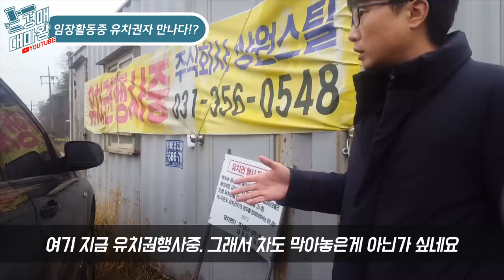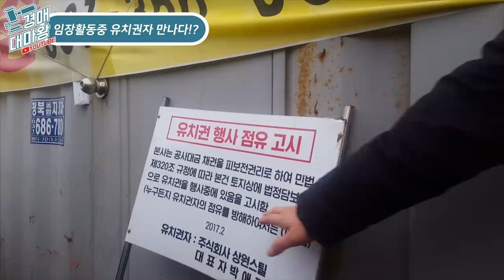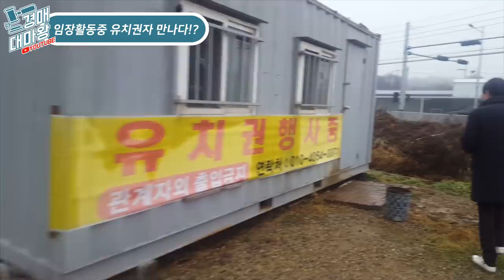[부동산경매 임장활동] 경매대마왕 유치권자를 만나다!?? 평택 공장 임장활동 2편